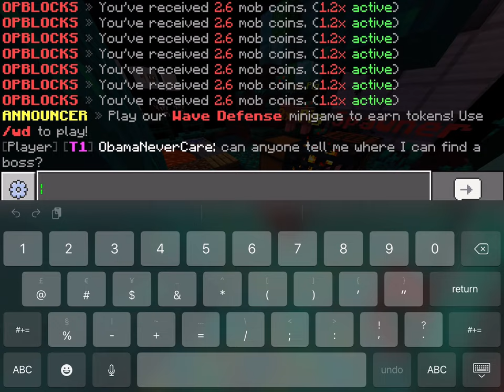Op blocks gameplay part too